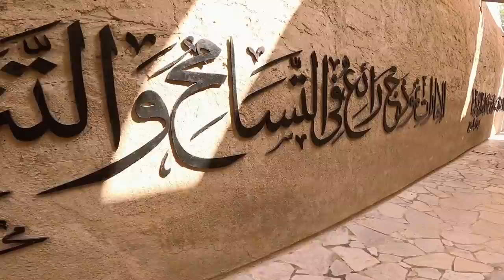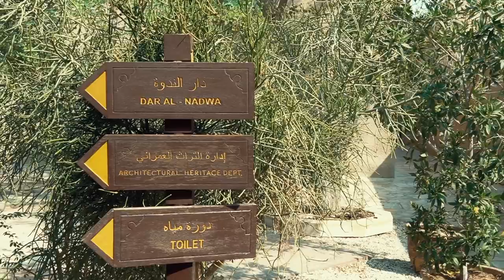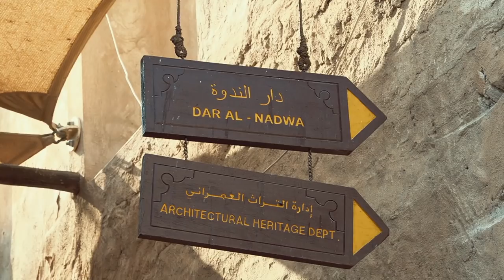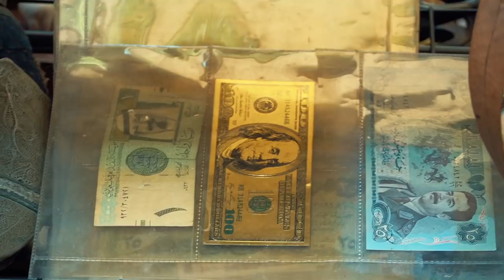Exploring Al Fahidi Historical Neighborhood: A Journey into Dubai’s Past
Step back in time with us as we explore Al Fahidi Historical Neighborhood, also known as Al Bastakiya, the heart of old Dubai. This beautifully preserved area offers a glimpse into Dubai’s past, showcasing traditional houses, vibrant art galleries, small museums, charming cafes, and guest houses.

Discover the unique architecture featuring high air towers (Barajeel) and traditional materials like stone, gypsum, and palm wood. Learn how this historic district, strategically located by Dubai Creek, played a crucial role in Dubai’s commercial history and continues to be close to the monarch’s divan.

Join us to uncover the rich cultural heritage and the old way of life that shaped Dubai. Experience the intricate design of the buildings, the privacy-focused layout, and the winding alleys of this timeless neighborhood.
📸 Cameras used: GoPro Hero 9 Black, Sony Alpha 6600
🎬 Edited on: Final Cut Pro X
🎤Voice recorder: iPhone SE
AADU & ANNU - The Vlogger Kids